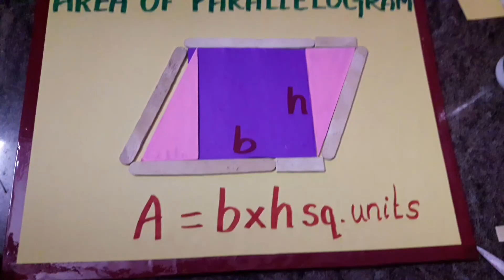Maths teaching aids/teaching aids for Area of parallelogram/B.Ed teaching aids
Hi friends hope this video be useful for all student teachers WATCH AND SUPPORT

I'm on Instagram as @_math_friend_